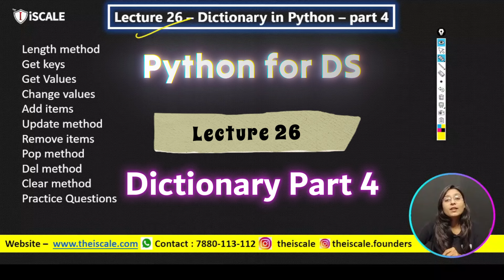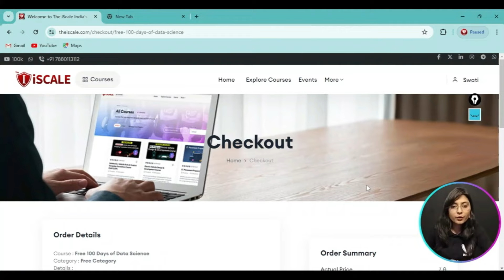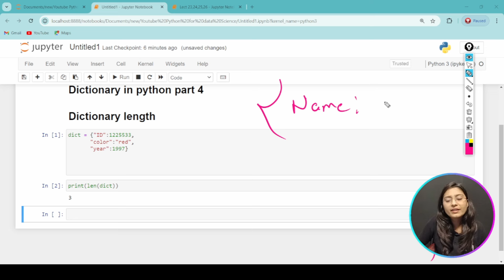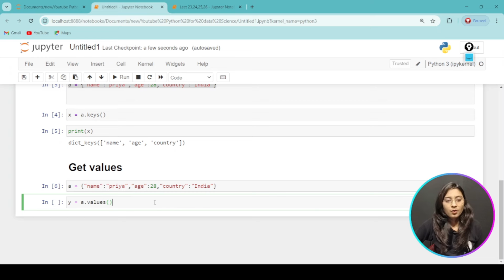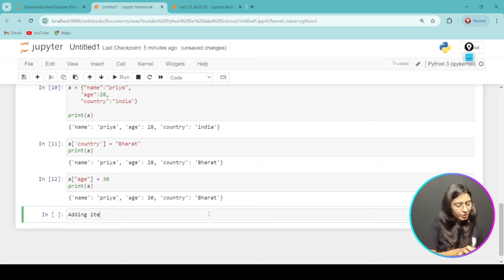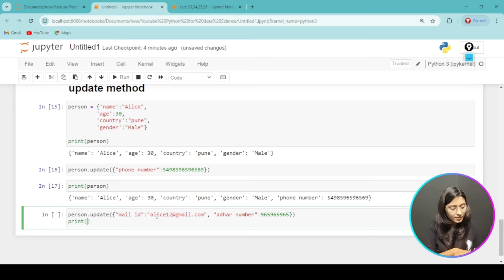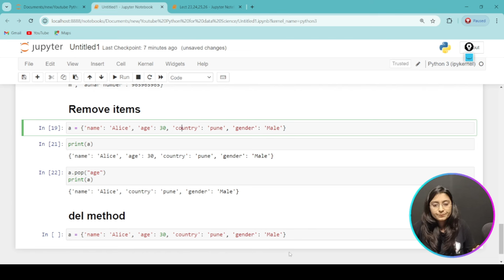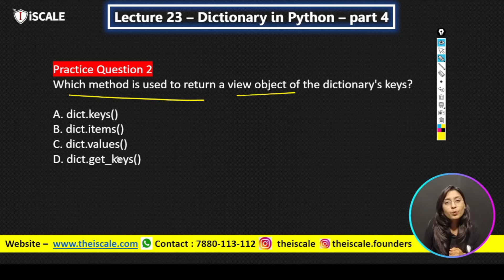Python for Data Science Lecture 26 || Dictionary Part 4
Welcome to Lecture 26 of our Python for Data Science series! In this final installment on dictionaries, we delve into advanced concepts and specialized use cases to round out your knowledge.

🔍 Advanced Dictionary Techniques: Explore sophisticated techniques for manipulating and using dictionaries effectively.

🛠️ Dictionary Performance Optimization: Learn strategies to improve the performance of dictionary operations in your code.

📊 Handling Large Data with Dictionaries: Understand how to manage and analyze large datasets efficiently using dictionaries.

📝 Hands-On Examples: Follow along with practical exercises that showcase the power and versatility of dictionaries.

🔗 Real-World Applications: See how these advanced dictionary techniques are applied in real-world data science and machine learning projects.

📈 Best Practices: Get tips and best practices for using dictionaries in professional data science workflows.

By the end of this lecture, you'll have a deep understanding of how to use dictionaries in Python, including advanced features and best practices.